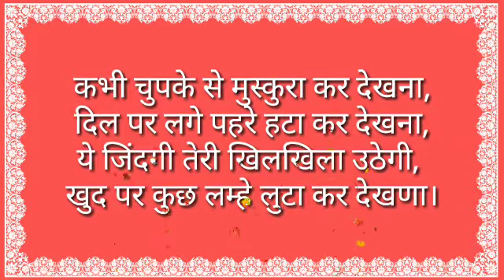Happy Thought Hindi